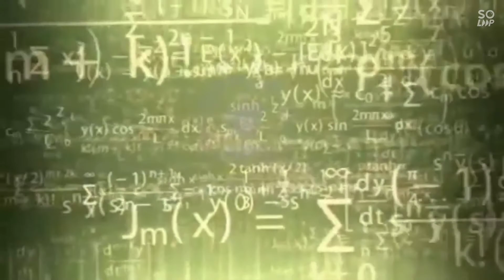Most of the top memes for your vlog 2021 I No copyrigth